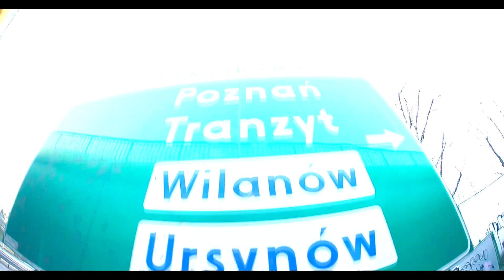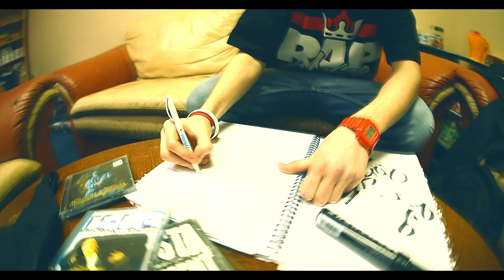B.R.O - Rap w Polsce (prod. MłodyGrzech, skrecze Dj Frodo)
OFICJALNY TELEDYSK

SŁOWA: B.R.O
PRODUKCJA: MŁODYGRZECH
SKRECZE: DJ FRODO
REALIZACJA TELEDYSKU: KRYSTIAN NOWAKOWSKI
KIEROWNICTWO PRODUKCJI: KRZYSZTOF TIETZ